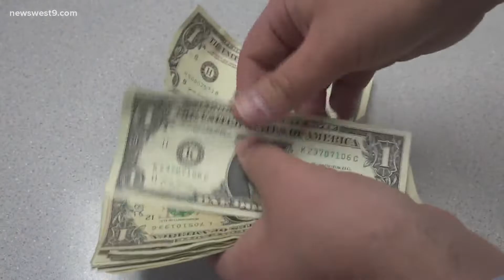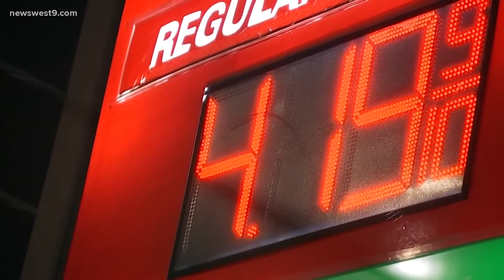How does inflation impact the Permian Basin?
Mickey Cargile of Cargile Investment Management believes the Permian Basin handles high inflation rates better due to the boom and bust nature of oil.